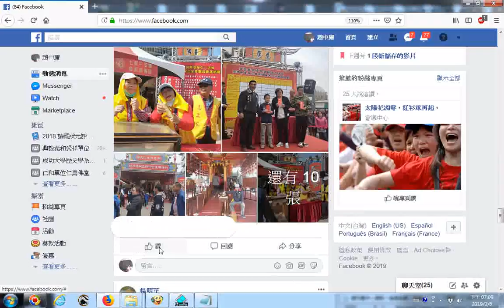20190205俞鳳嬌覺得感恩──在學甲慈濟宮。